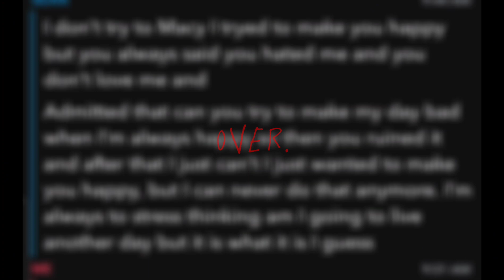That's My Life.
well, I broke up with him.
also got lied to the same day.
and he didn't care at all.